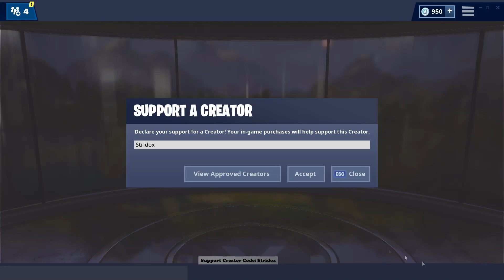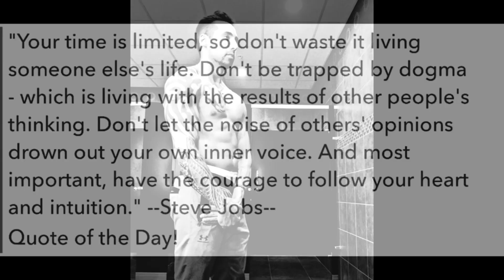Cizzorz DEATHRUN 3.0 WORLD RECORD (Attempt) - Fortnite Tips